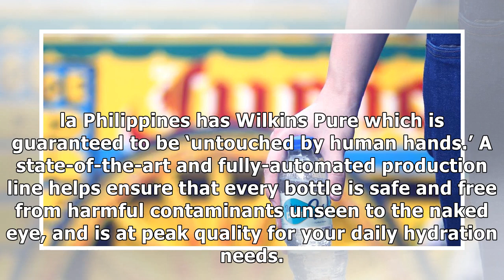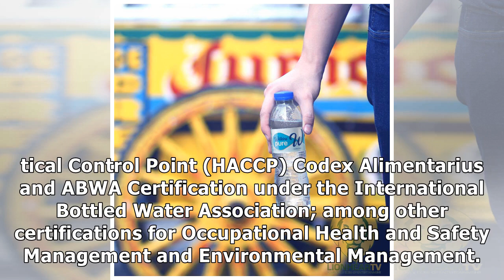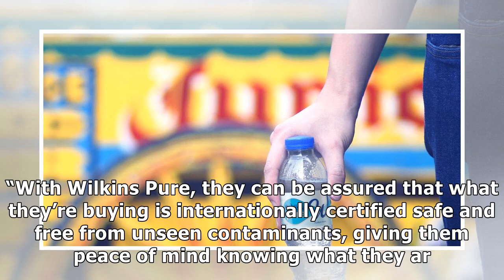In Choosing Purified Water, Are You Sure It’s ‘Untouched by Human Hands’?